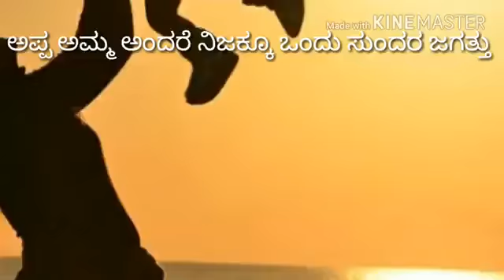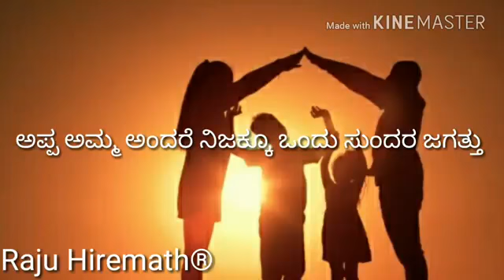ಎಲ್ಲರೂ ತಾಯಿಬಗ್ಗೆ ದಿನವಿಡೀ ಗೀಚ್ತಾರಲ್ಲ ತಂದೆಯ ಬಗ್ಗೆ ಸ್ವಲ್ಪ ಕೇಳಿ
ಅಪ್ಪಾ‌... ಅದು ಅದ್ಭುತ ಪದ